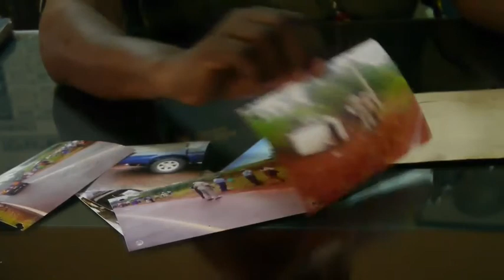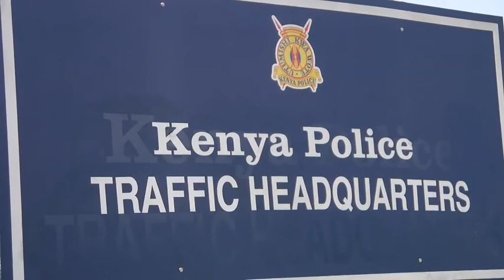Kenya Police Traffic Commandant Samuel Kimaru - raw interview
Story commissioned by TVNZ

Kenya police say Tauranga teen wasn't driving van

Broadcasting or using all or part of this video on any medium is a crime.